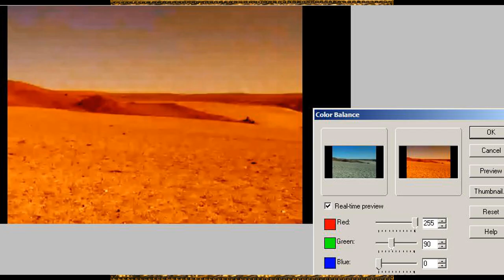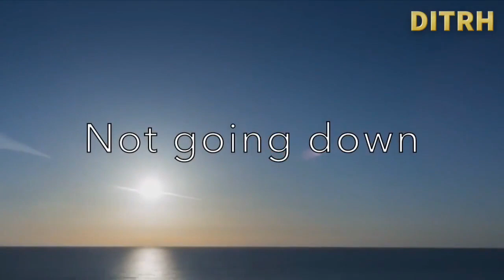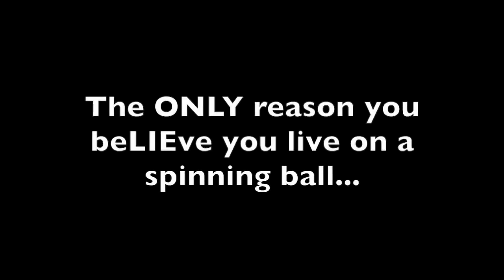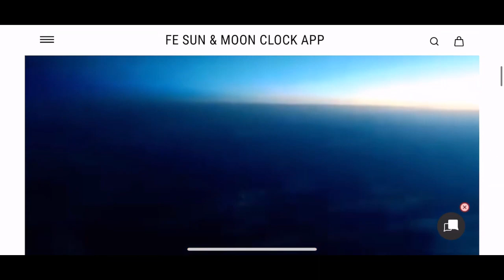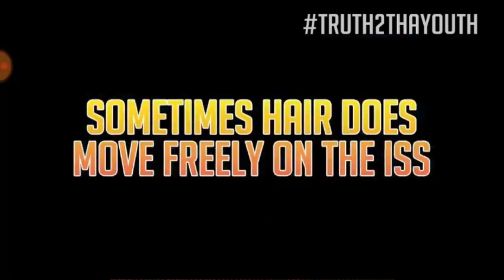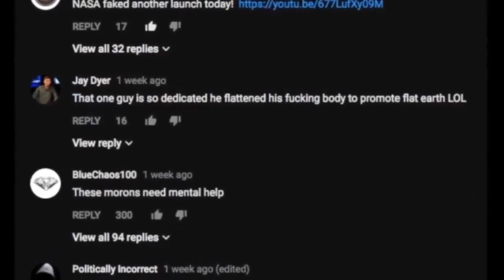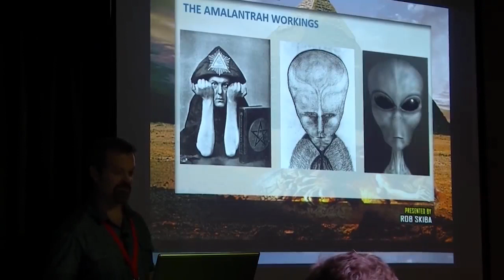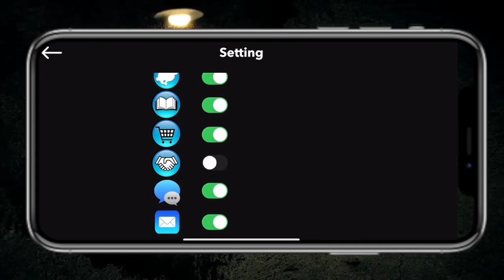[Nov 18, 2015] Dave Hijacks The Show: Flat Earth (!!adult language!!) [Deep Inside The Rabbit Hole]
Here is one of Flat Earth Dave's earliest podcasts about flat earth and was the first full show since bringing up the topic two previous times. If you have not heard this one before it is a must listen! You will recognize many of Dave's early talking points that are still good ones in use to this day. Dave has referenced this episode many times over the past year or two of doing his interview blitzes and now it is time to hear it for yourself.

This took me way too long to get a proper slideshow added but I think you will enjoy it. The Flat Earth Awakening truly is a labor of love.

Original Show notes:
On this weeks Deep Inside The Rabbit Hole, Tim talks about how he believes humans have been on Mars and the guys discuss if aliens really exist. Flat Earth theory is discussed again as well as Dave's frequent chemtrail sightings